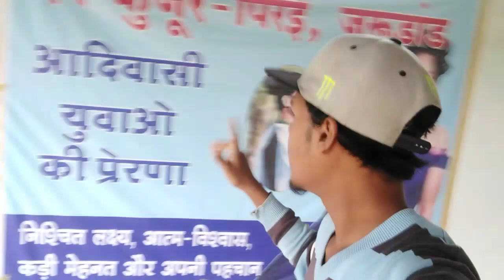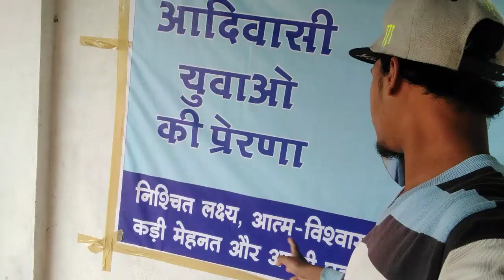Indian modeling Renee kujur village House - AmN k vLoG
This video by Indian modeling Renee kujur village house.